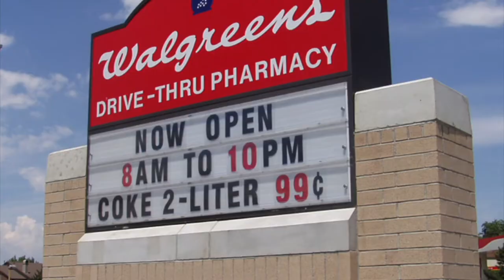WALGREENS - What STATE has the most Walgreens stores??!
Walgreens is your favorite corner pharmacy. Be it for prescriptions, couponing or picking up last minute items.

How many Walgreens are in YOUR state?

Walgreen Company, d/b/a Walgreens, is an American company that operates as the second-largest pharmacy store chain in the United States behind CVS Health. It specializes in filling prescriptions, health and wellness products, health information, and photo services. - Wikipedia